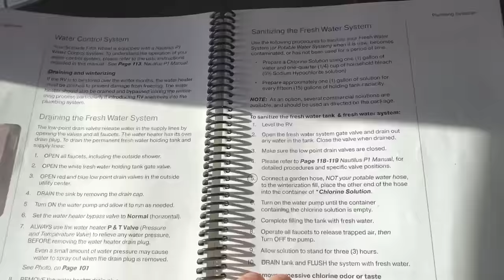MASSIVE WATER LEAK RUINED OUR RV - RV LIFE REALITY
We woke up to find a massive water leak in our RV. We've tried so many things, but the leaking won't stop. It's extremely stressful because our RV is our full-time home.

Coming up on 5 years of full-time RV living, we have a unique story. Today, we share these common stressors with you and help to show you how to manage times like this. You will learn how to find RV water leaks, what it looks like in an RV underbelly and best practices for fixing your camper.

_A large influence on this series has come from content creators like Keep Your Daydream and Changing Lanes. The style of this video is also similar to Kara and Nate or Eamon & Bec in parts._

🏡 Boondockers Welcome
Use the link below to save 15%

🍷 Harvest Hosts
Save 15% with our code: THANKSHANKS